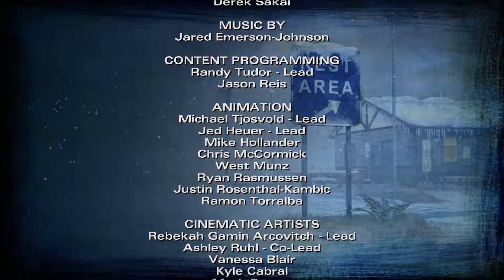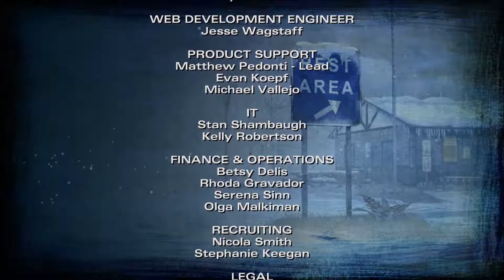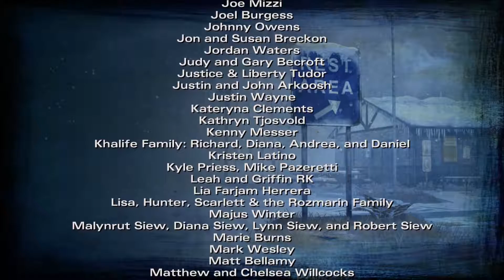Walking Dead Season 2 Episode 5 (No Going Back) Deel 2/2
PSN (PS3/PS4): HC_K1LL3R

Thnx voor alles!